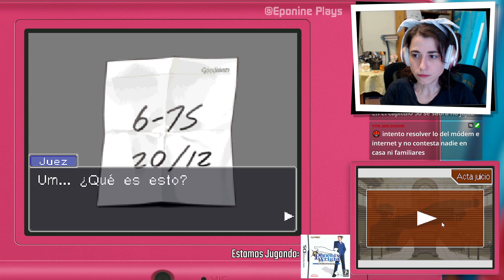Phoenix Wright: Ace Attorney (Cap. 16) - Alzarse de las Cenizas (Parte 3)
Damon Gant sube a testificar y nos hace saber que nos dejamos una importantísima información sobre el caso.

Stream emitido el 4/10/2022.

Ahorra con tus compras online con Beruby. Haciéndote una cuenta a través de mi enlace, ya ganas 1 euro y yo otro, jeje. Pero de verdad que vale la pena, se va acumulando saldo que te descuentan en tus compras y tú lo cobras en efectivo (paypal o similar) en el momento que quieras. Mi enlace de invitación advance,DS,Phoenix Wright,Ace Attorney,Español,Castellano,Doblaje,Voces,Eponine,Eponineplays,Novela Visual,Aventura Grafica,Videojuego,Consola,PC